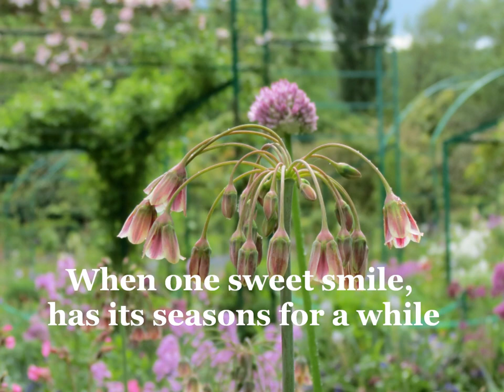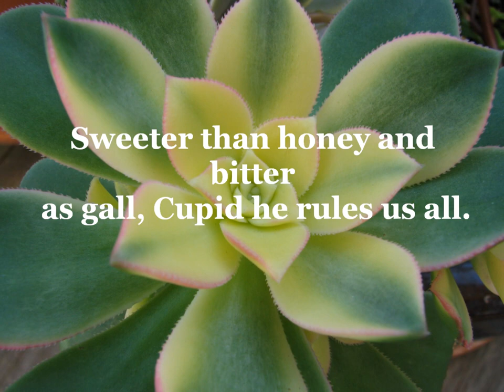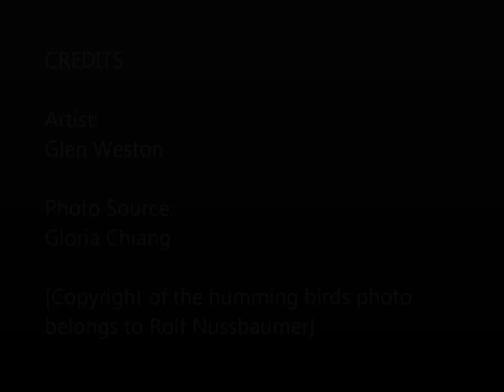What Is A Youth - Glen Weston (HD) with lyrics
"What is a Youth" is a neo-Elizabethan ballad composed by Nino Rota, written by Eugene Walter and performed by Glen Weston. It was the most popular song in the soundtrack for the 1968 film "Romeo and Juliet" composed and conducted by Nino Rota. In the film, the song is performed by a troubadour during the Capulets' ball, where Romeo and Juliet first meet. The film's music score won a Silver Ribbon award of the Italian National Syndicate of Film Journalists in 1968.

The film "Romeo and Juliet" starring Leonard Whiting and Olivia Hussey won Academy Awards for Best Cinematography and Best Costume Design.